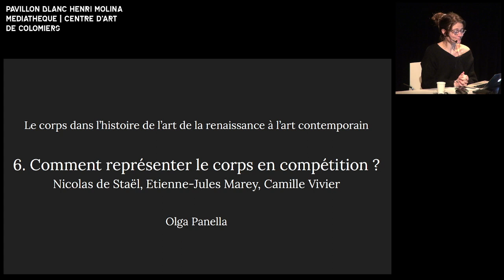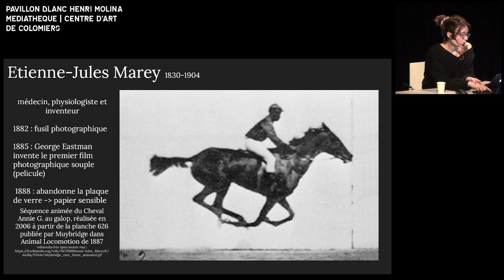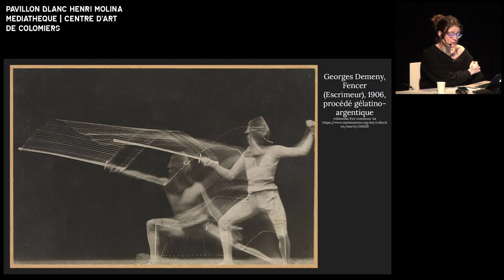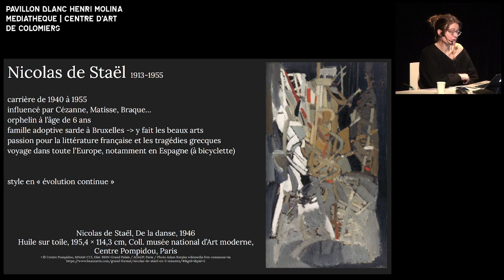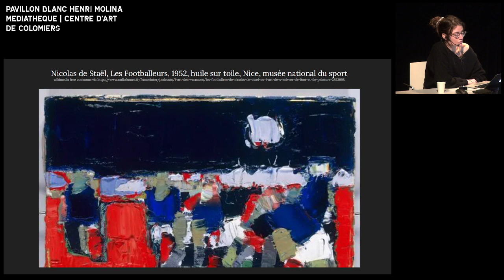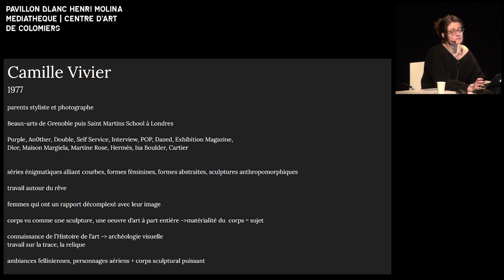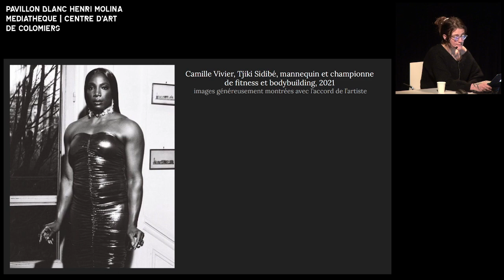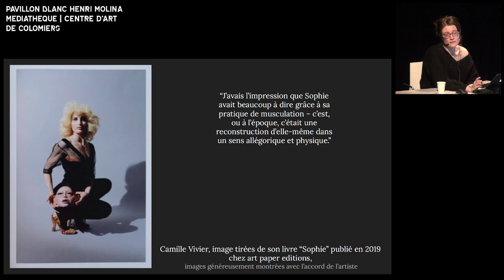L'Art chevillé au corps 6. Comment représenter le corps en compétition ?